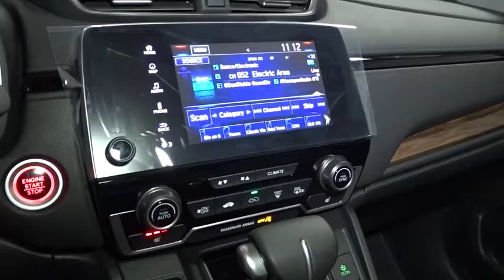2017 Honda CR-V Hudson, West New York, Jersey City, Tenafly, Paramus, NJ HHHH609954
Hudson Honda
6608 John F Kennedy Blvd

This 2017 Honda CR-V EX-L is proudly offered by Hudson Honda Want more room? Want more style? This Honda CR-V is the vehicle for you. Stylish and fuel efficient. It's the perfect vehicle for keeping your fuel costs down and your driving enjoying up. You'll love the feel of AWD in this 2017 Honda CR-V. It provides a perfect balance of handling power and control in virtually every driving condition. This is about the time when you're saying it is too good to be true, and let us be the one's to tell you, it is absolutely true.
Honda HD Digital Traffic Real-Time Traffic Display,Radio: AM/FM/HD/SiriusXM Audio System -inc: 180-Watts, 8 speakers, 7 display w/high-resolution WVGA (800x480) electrostatic touch-screen, customizable feature settings, Bluetooth streaming audio and HandsFreeLink, Pandora compatibility, Radio Data System (RDS), Speed-Sensitive Volume Control (SVC), USB/display audio interfaces w/1.5-Amp charging port in center console, 12-volt power outlets (Front and center console), HondaLink, Apple CarPlay/Android Auto, SMS text message function and 2.5-Amp charging ports in 2nd-row,Integrated Roof Antenna,Radio w/Seek-Scan, Clock, Steering Wheel Controls and Voice Activation,2 LCD Monitors In The Front,Audio Theft Deterrent,Chrome Side Windows Trim and Black Front Windshield Trim,Body-Colored Power Heated Side Mirrors w/Convex Spotter, Manual Folding and Turn Signal Indicator,Body-Colored Door Handles,Express Open/Close Sliding And Tilting Glass 1st Row Sunroof w/Sunshade,Fixed Rear Window w/Fixed Interval Wiper, Heated Wiper Park and Defroster,Front Fog Lamps,Power Liftgate Rear Cargo Access,Tailgate/Rear Door Lock Included w/Power Door Locks,Steel Spare Wheel,Programmable Aero-Composite Halogen Daytime Running Auto High-Beam Headlamps w/Delay-Off,Compact Spare Tire Mounted Inside Under Cargo,Black Rear Bumper w/Metal-Look Rub Strip/Fascia Accent,Fully Galvanized Steel Panels,Clearcoat Paint,Tires: P235/60R18 103H All-Season,Lip Spoiler,Wheels: 18 Alloy,Chrome Grille,Speed Sensitive Variable Intermittent Wipers,Chrome Bodyside Insert, Black Bodyside Cladding and Black Wheel Well Trim,LED Brakelights,Deep Tinted Glass,Body-Colored Front Bumper w/Black Rub Strip/Fascia Accent and Metal-Look Bumper Insert,Power 1st Row Windows w/Driver And Passenger 1-Touch Up/Down,Heated Front Bucket Seats -inc: driver's seat w/12-way power adjustment, including 4-way power lumbar support and 2-position memory,Power Door Locks w/Autolock Feature,Distance Pacing w/Traffic Stop-Go,Roll-Up Cargo Cover,Remote Releases -Inc: Mechanical Fuel,Cruise Control w/Steering Wheel Controls,Delayed Accessory Power,Manual Adjustable Front Head Restraints and Manual Adjustable Rear Head Restraints,60-40 Folding Split-Bench Front Facing Fold Forward Seatback Rear Seat,Carpet Floor Trim,Door Mirrors,Leather Gear Shift Knob,Outside Temp Gauge,Locking Glove Box,Air Filtration,Systems Monitor,FOB Controls -inc: Remote Engine Start,Rear Cupholder,Front Cupholder,Driver Foot Rest,Engine Immobilizer,1 Seatback Storage Pocket,Trunk/Hatch Auto-Latch,Manual Tilt/Telescoping Steering Column,Integrated Navigation System w/Voice Activation,Remote Keyless Entry w/Integrated Key Transmitter, Illuminated Entry, Illuminated Ignition Switch and Panic Button,Full Floor Console w/Covered Storage, Mini Overhead Console w/Storage and Conversation Mirror,Seats w/Leatherette Back Material,Voice Activated Dual Zone Front Automatic Air Conditioning,Leather Seat Trim,Day-Night Auto-Dimming Rearview Mirror,Proximity Key For Doors And Push Button Start,Sliding Front Center Armrest and Rear Center Armrest,Gauges -inc: Speedometer, Odometer, Engine Coolant Temp, Tachometer, Trip Odometer and Trip Computer,HomeLink Garage Door Transmitter,Trip Computer,Interior Trim -inc: Simulated Wood Instrument Panel Insert, Simulated Wood Door Panel Insert, Metal-Look Console Insert, Chrome And Metal-Look Interior Accents,Fade-To-Off Interior Lighting,Power Rear Windows and Fixed 3rd Row Windows,Compass,Digital Display,Full Carpet Floor Covering -inc: Carpet Front And Rear Floor Mats,Cargo Space Lights,Driver And Passenger Visor Vanity Mirrors w/Driver And Passenger Illumination,4-Way Power Passenger Seat -inc: Power Recline and Fore/Aft Movement,Full Cloth Headliner,Front Map Lights,Valet Function,Leather/Metal-Look Steering Wheel,HVAC -inc: Underseat Ducts and Console Ducts,Driver / Passenger And Rear Door Bins,Leatherette Door Trim Insert,Perimeter Alarm,Autom